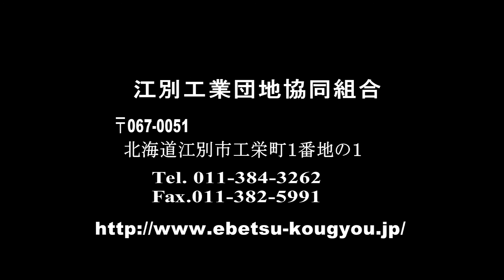Ｍｏ☆Ｖｉｅ＠江別工業団地 ： クリーンアップ清掃活動２０１１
Ｍｏ☆Ｖｉｅ＠江別工業団地　：
クリーンアップ清掃活動
part 2
２０１１年５月14日